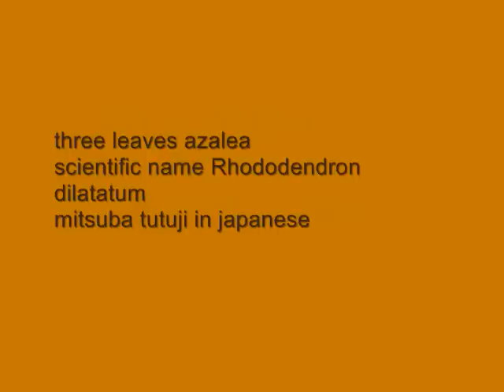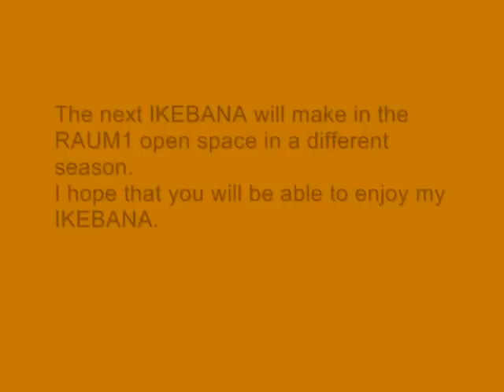CHRIS & takaya 02 2009 MAR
This project started from one E-mail from my friend.

Hi Takaya
I hope that all is well with you. i've been reading your Weissraum reports and feeling very nostalgic for Kyoto.

In looking at your reports a thought occurred to me which I thought may interest you. One of my colleagues that I work with here at the university is a very interesting ceramics artist called Chris Powell. He was recently showing me a new body of work which he uses the form of various funnels as the inspiration for small vases. He mentioned that he thought it would be interesting to collaborate with an Ikebana artist, where he would supply the vases and the artist would make arrangements for them. I obviously thought of you and wondered if you would be interested in some kind of exchange. He could mail you a few of these if you were interested to make arrangements and perhaps make a small exhibition. I also thought that the two of you would have many ideas in common as he also makes salt works using dead fish!
I  thought this could be a good initiative to start as we could use it as a basis to create an exchange between texas and kyoto, from here we can also think about doing some show in texas with you and other japanese artists.
I'll attach images here, but let me know what you think. it would be nice to form some exchanges
best gavin